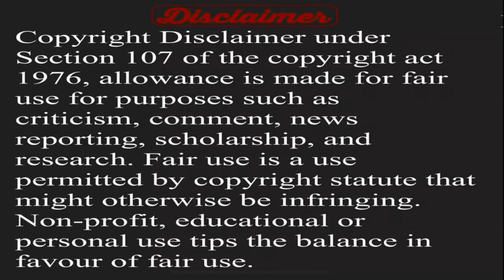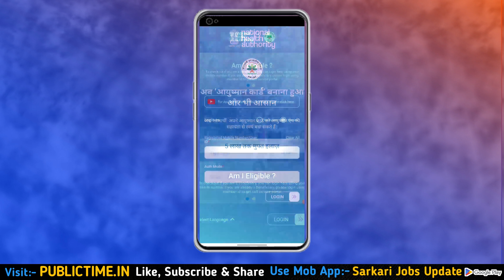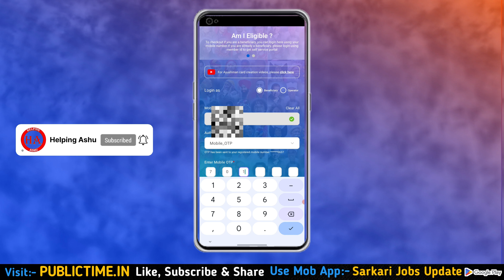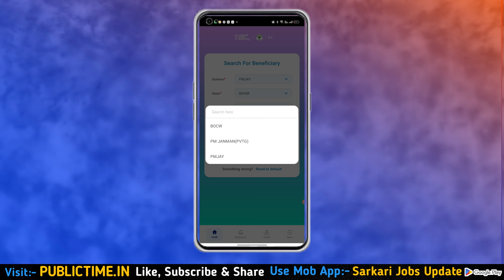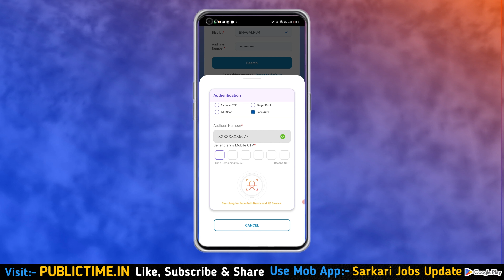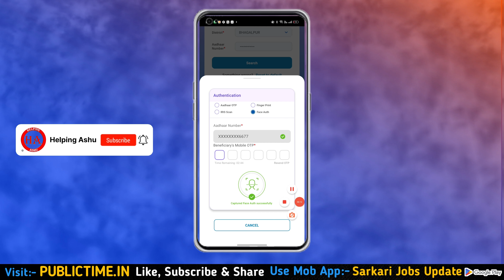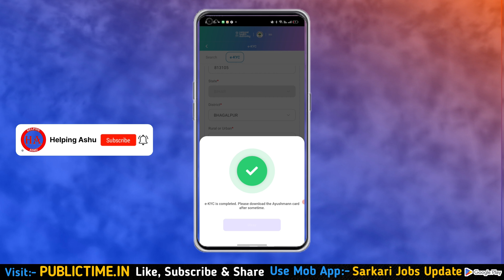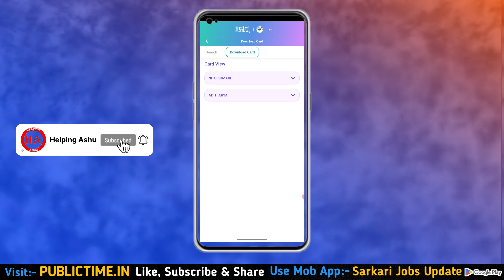Ayushman card kaise banaye mobile se | घर बैठे ऑनलाइन आयुष्मान कार्ड खुद मोबाइल से कैसे बनाये